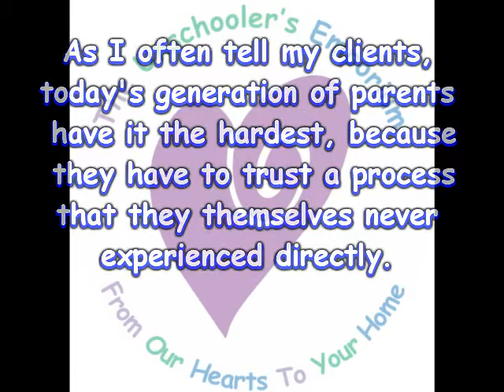Ten Tips for New Unschooling Parents ~ Jan Hunt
We are going to do a series of videos with Ten Tips for New Unschooling Parents by Jan Hunt.